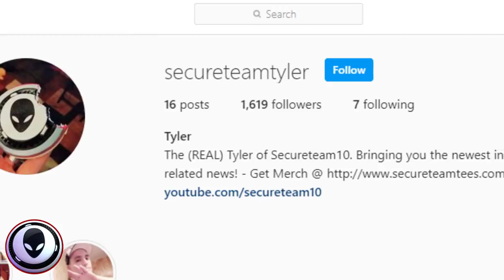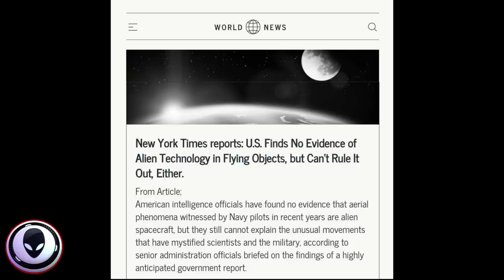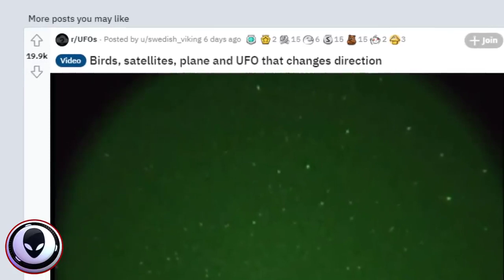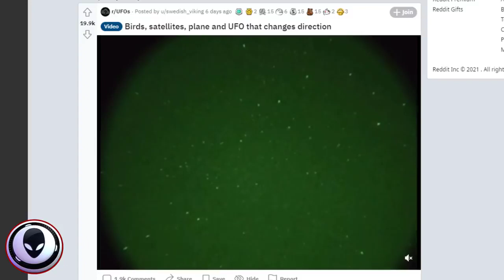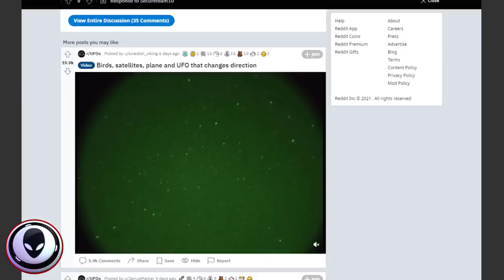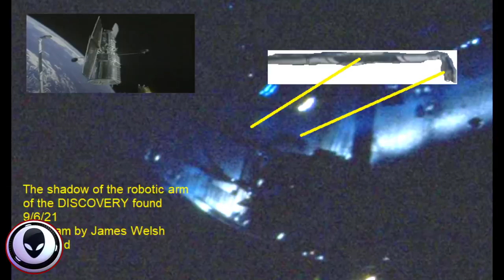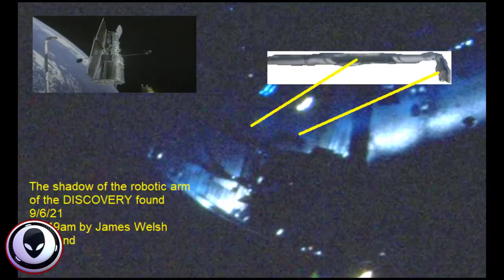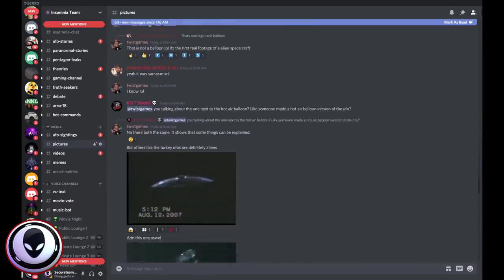UFO BOMBSHELL - Just Dropped By Pentagon!